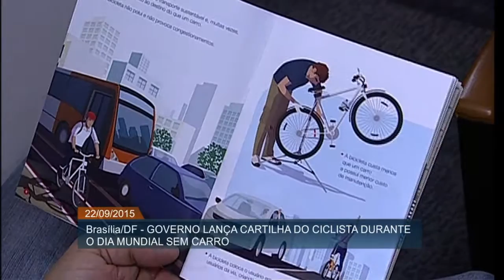Cartilha reúne informações para esclarecer e conscientizar ciclistas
ATIVIDADES DO GOVERNO - 22.09.15: Como parte das comemorações do Dia Mundial Sem Carro, o Ministério das Cidades lança a Cartilha do Ciclista. A publicação reúne informações para esclarecer e conscientizar ciclistas, condutores de veículos motorizados e pedestres sobre como manter uma convivência pacífica e harmônica entre os diversos modais no trânsito brasileiro.